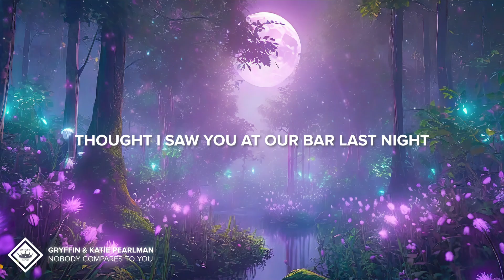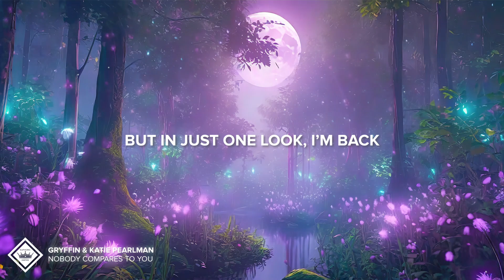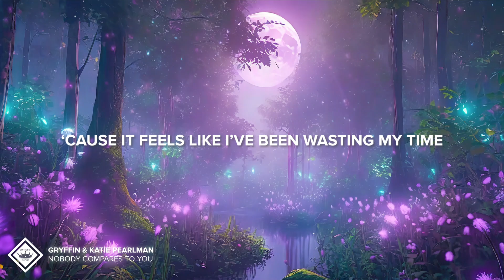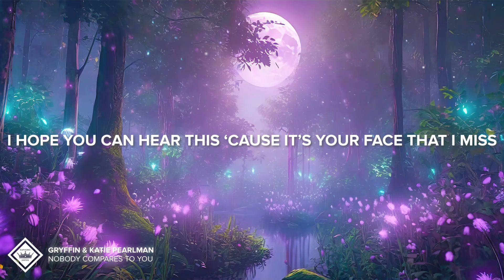Gryffin & Katie Pearlman - Nobody Compares To You (Lyrics)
Euphoric Empire is a Music YouTube Channel that promotes Electronic Music in various genres.

Picture Credit
📷 Christian Lacandola (Instagram: @iceejay26)